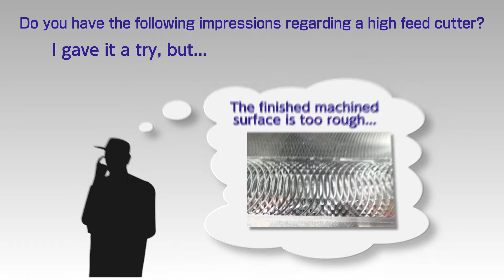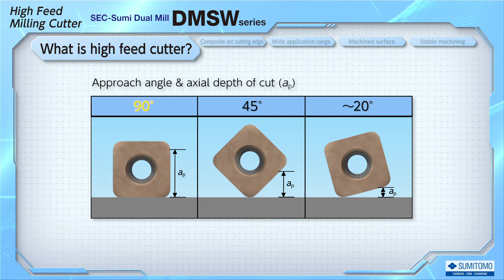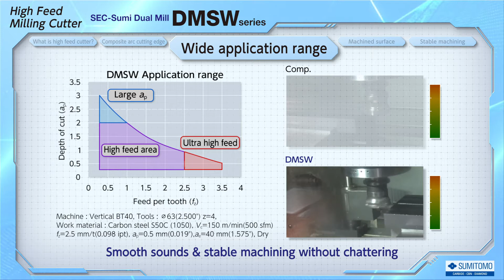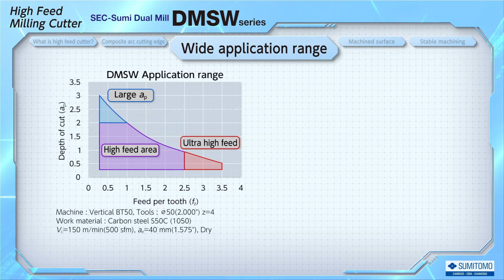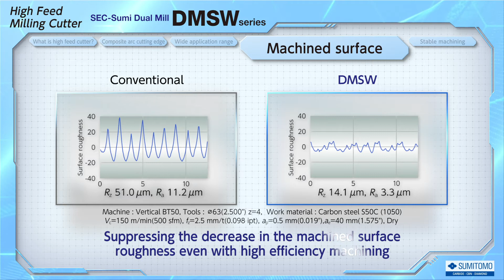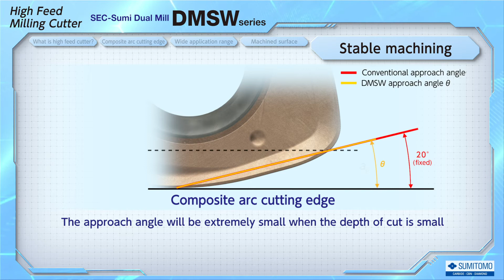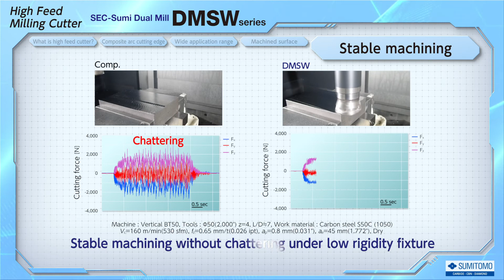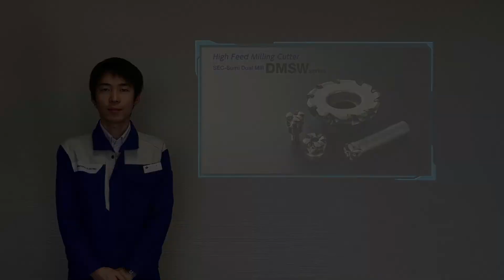SumiStudio DMSW series (English Dubbing)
DMSW series - High-Productivity High-Feed Cutter for Rough Milling
0:00　Are you struggling with productivity in milling applications?
1:10　What is high feed cutter?
2:17　Composite arc cutting edge
3:12　Wide application range
5:54　Machined surface
6:57　Stable machining